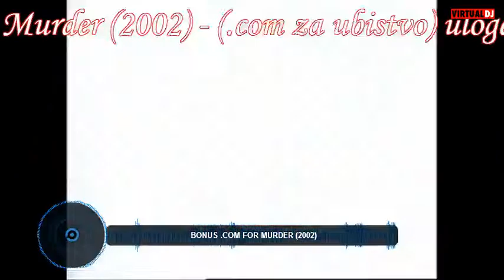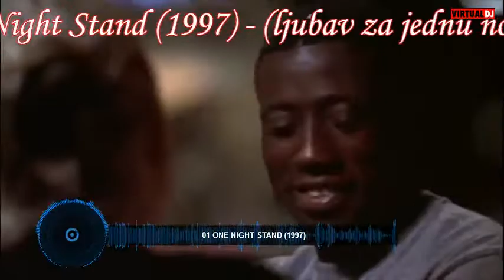top 10 nastassja kinski movies - top 10 filmova nastasje kinski